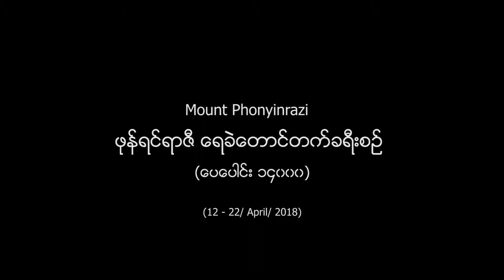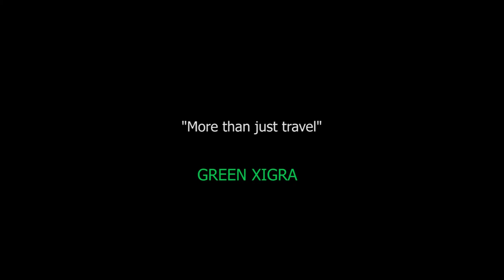Mt.Phonyinrazi Expedition, Putao, Kachin State, Myanmar